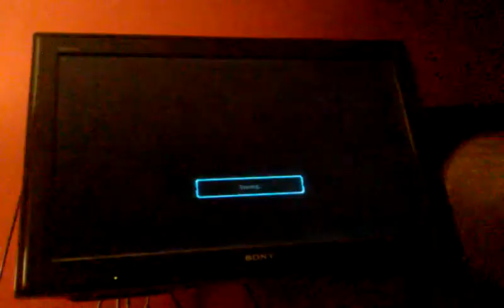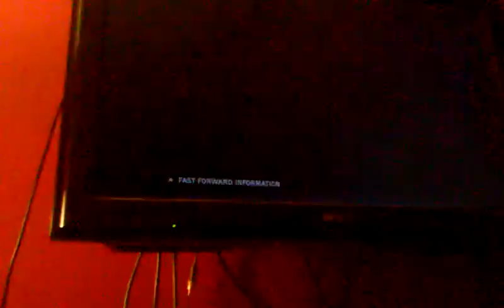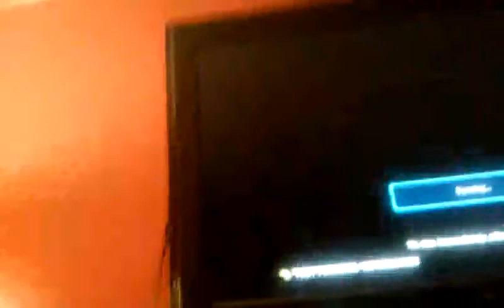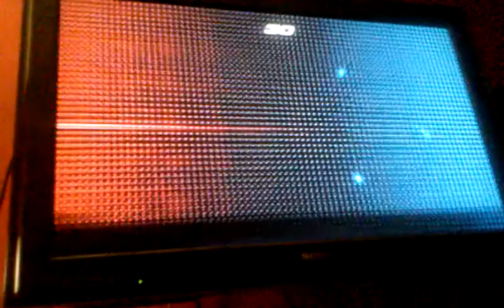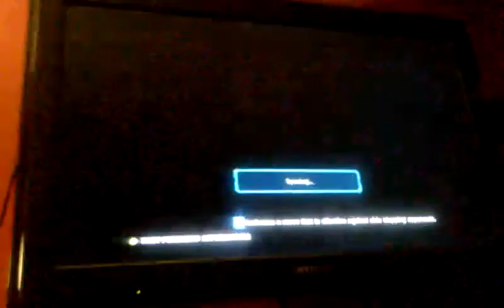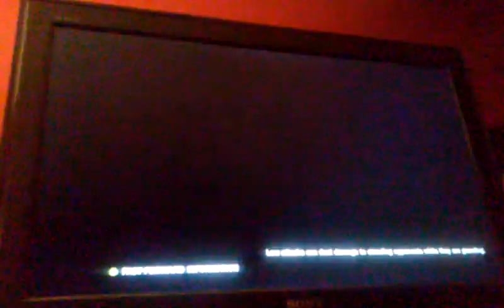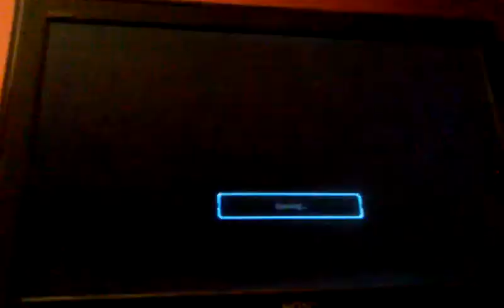Tekken rage session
Mahdface rage